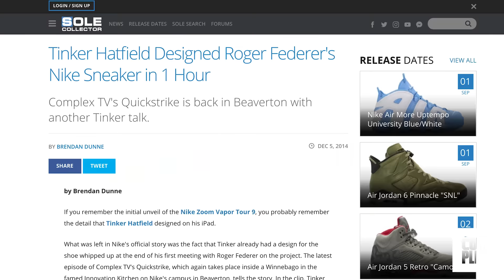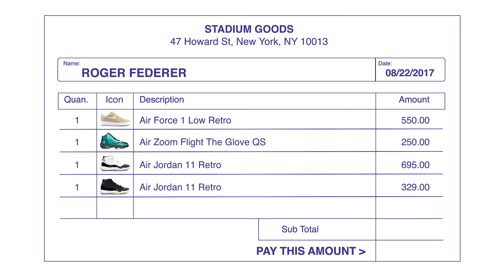Roger Federer Goes Sneaker Shopping With Complex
Roger Federer goes Sneaker Shopping with Joe La Puma at Stadium Goods in New York City and talks about getting his own Air Jordan collab and his current favorite sneakers.

Season 5
Episode 5